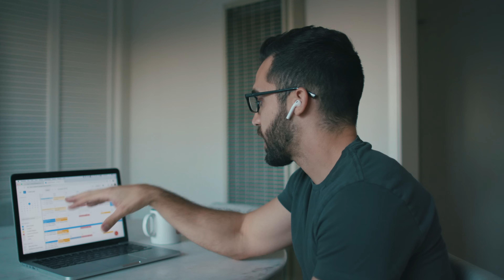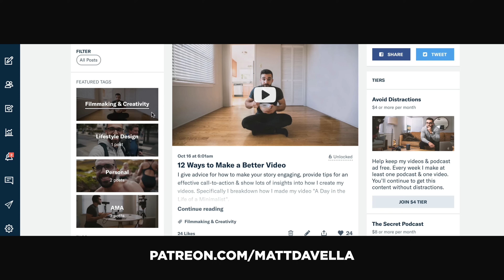How to Wake up Before 6am Every Day